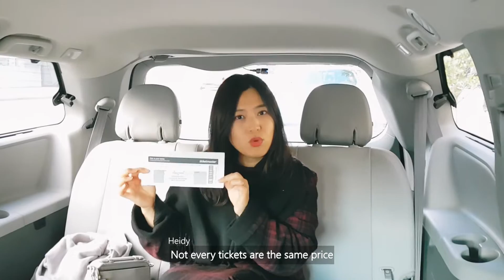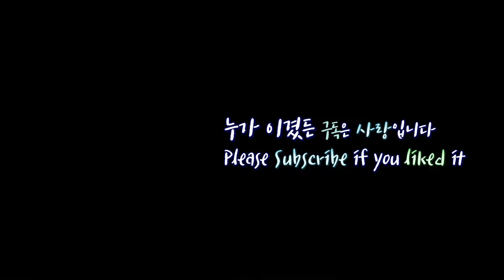캐나다 아이스하키 직관! Calgary flames vs Edmonton oilers in Saddledome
캐나다에서 가장 인기있는 스포츠, 아이스하키를 보러 갔어요.

표 값 정도의 값어치가 있는지는.. 각자가.

프로야구도 그렇듯 경기도 재밌지만 현장에서 먹는 맥주맛이... 또르르..